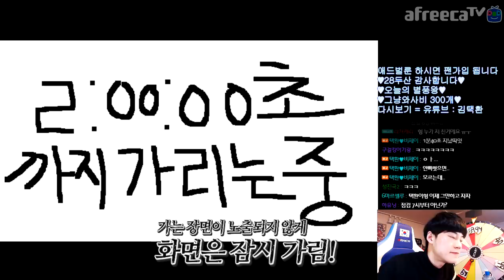[협찬] 「런닝맨」 알고 있어도 맘대로 올 수 없는 길 ㅋㅋㅋ 【카트라이더 김택환】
카트 런닝맨